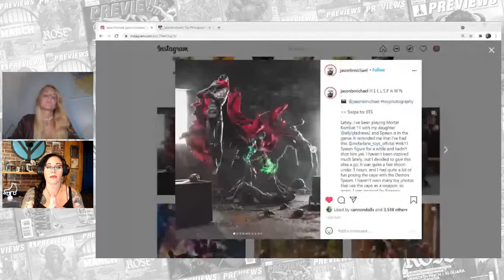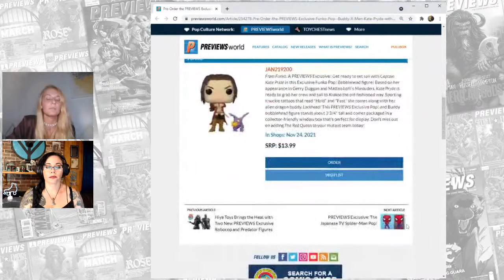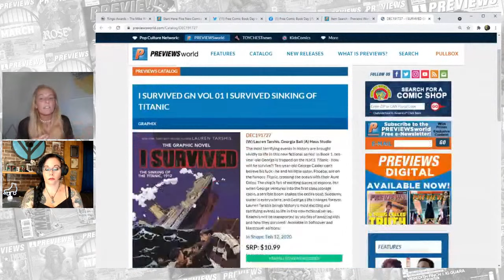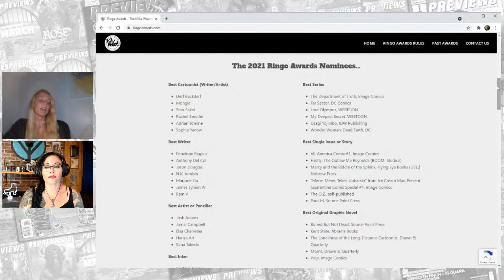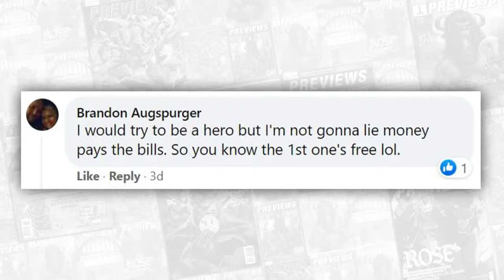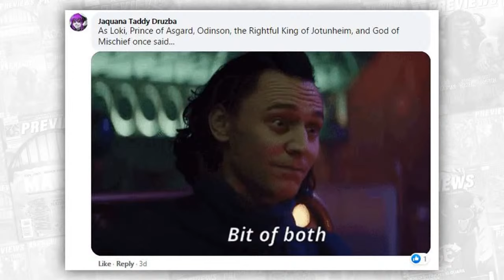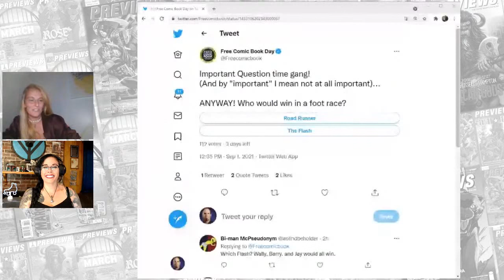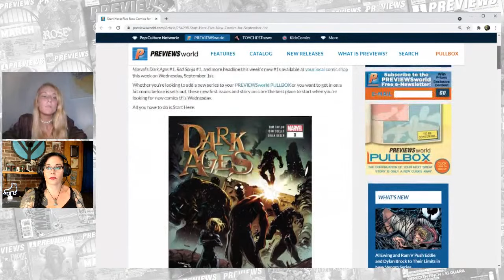The Photography of jasonbmichael: PWW 9/1/21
On this week’s show…Cannon Doll-X joins us for the hour to talk about the toy photography of jasonbmichael, the Previews Exclusive Kate Pryde Funko Pop, the Ringo Award Nominees, and more! Catch us every Wednesday at 4pm ET/1pm PT

Hosted by Ashton Greenwood and Troy-Jeffrey Allen

Special Guest : Natasha aka Cannon Doll-X

Produced by Josh Geppi & Troy-Jeffrey Allen